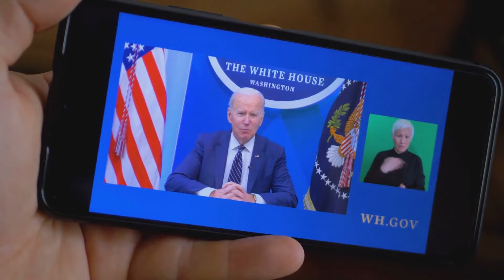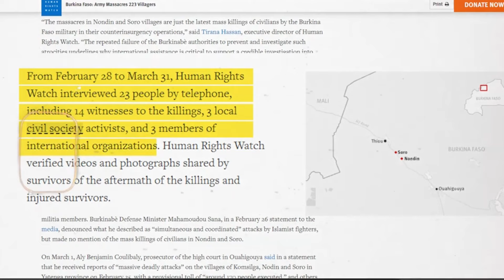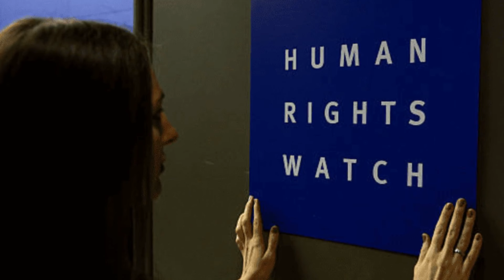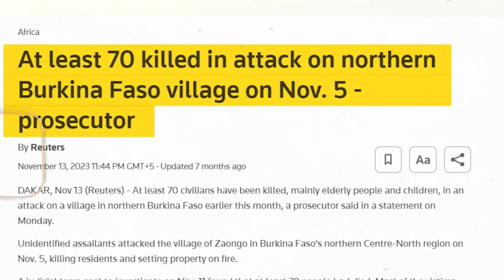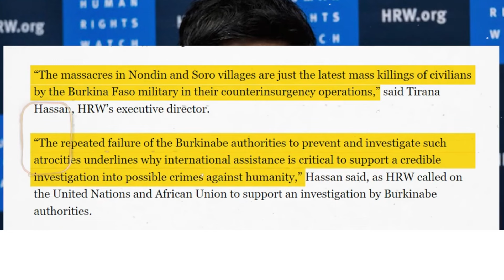L'Occident et la Manipulation de l'Opinion Publique